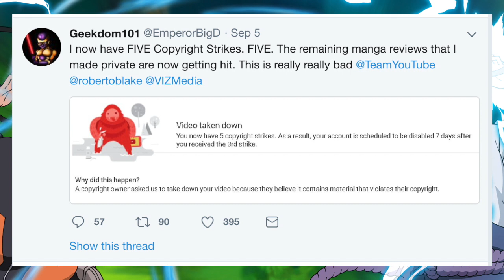Anime And Manga Community vs Shueisha